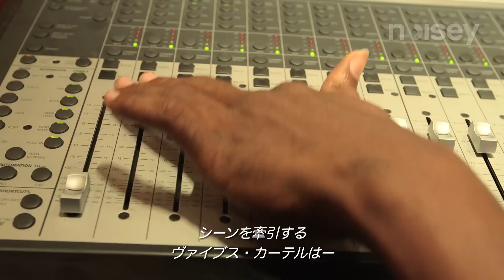NOISEY JAMAICA レゲエ新世代の逆襲 ①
1968年にジャマイカで産声を上げ、全世界のあらゆる音楽ジャンルに影響を与え続けているレゲエ。サウンド・システム、DJ、リミックス、ヴァージョン、ダブ、サウンド・クラッシュなどなど、現在のシーンの源となるものはすべてレゲエから、そしてジャマイカから生まれて来た。しかし各国での新たなるレゲエ解釈やサブジャンルの誕生を横目に、90年代以降の本国レゲエ・シーンは、お世辞にも新しい動きは見られなかった。

しかし2000年も10年を越えた辺りから、やっと活気を取り戻して来た。新しい世代の逆襲である。ダンスホールの歴史を塗り替えるニュー・パワーから、タトゥーだらけのギャング、そしてラスタファリ運動に基づいたルーツ・レゲエのリバイバルまで。「今」のジャマイカ・レゲエ・シーンをMAJOR LAZERのウォルシー・ファイアが探る。全６回。

原題：NOISEY JAMAICA (2014)